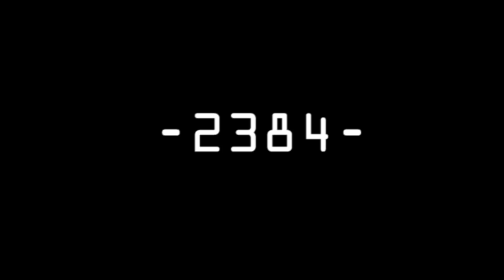X UNIVERSE LORE | SPLIT, XENON, GUNNERS & THE XENON CONFLICT BEGINS - With X4 Foundations Gameplay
Twinkky - In this video I will be talking about how the first Xenon Conflict begins and also give a brief description on what, who and where The Split, The Gunners and The Xenons come from.

INFO ON EGOSOFT: THE CREATORS OF THE X GAMES SERIES AND THE LORE BEHIND THEM.

Egosoft GmbH (formerly Ego Software) is a German video game developer based in Würselen, Germany. The company was founded by Bernd Lehahn in Herzogenrath in June 1988 as Ego Software, and incorporated as Egosoft GbR in 1990, though still trading as Ego Software until 1998. In 2006, the company re-incoprorated as Egosoft GmbH.

Egosoft is best known for its X series of video games, a series of space simulator games noted for combining open-ended gameplay, dynamic market-driven economy and compelling storyline. The series began in 1999 with X: Beyond the Frontier. Since then, the series has expanded with three sequels and three standalone expansions; the latest being X4: Foundations, released November 30, 2018.

X-Universe Lore Story X Universe The Ancients The Sohnen The Helpers The Boron X4 Foundations Gameplay X4 Foundations Walkthrough X4 Foundations Tutorial X4 Foundations Update X4 Foundations Playlist X4 Foundations 2018 X4 Foundations 2019 X4 Foundations ep 1 X4 Foundations Trailer X4 Foundations Tips X4 Foundations Guide X4 Foundations Beginners Guide X4 Foundations Let's Play X4 Foundations First Look X4 Foundations Playthrough Noodle & Twinkky Game X4 Foundations Review X4: Foundations Space Simulation Sandbox Game X4 Foundations Claim Sector X4 Foundations Claim System Player System Player Sector Sectors Systems Building a Station Guide Manage Station Manager Management Construction Hints Tips and Tricks Guide Station Guide Autominer Autotrader Auto Miner Trader X4 Foundations Tutorial Ship Behaviour Global Settings Trading Guide Mining Ships Trade Ships X4 Foundations Money Xenon Teladi Argon Paranid